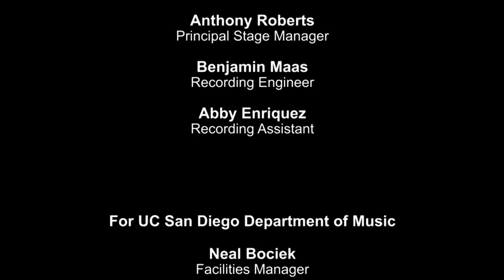Xiaogang Ye's Gardenia for String Quartet and Pipa - La Jolla Music Society's SummerFest 2017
The city flower of Yueyuang City in China's Hunan Province is the gardenia.  In creating his Gardenia for String Quartet & Pipa, composer Xiaogang Ye adapted folk songs and operas from the region to convey a sense of loss, and his longing for the beautiful scenery of Southern China. Recorded on 08/09/2017. [12/2017] [Show ID: 33139]